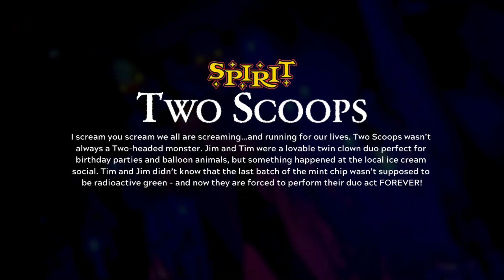Spirit Halloween Two Scoops FULL STORY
The full story of the clown duo, Two Scoops...